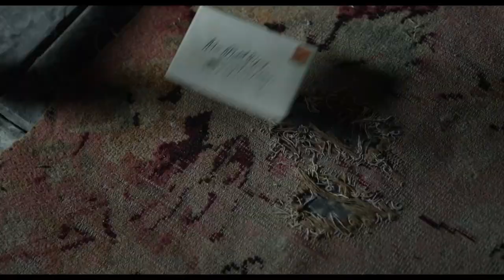Home Cinéma : Julien Carpentier & William Lebghil (10.03.2024)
Dans l'émission Home Cinéma du 10 mars 2024, Fabrice Du Welz a accueilli le réalisateur - scénariste Julien Carpentier et le comédien William Lebghil, pour parler de son 'La vie de ma mère', premier long-métrage de Julien Carpentier qui aborde le sujet de la bipolarité et son impact sur les membres d’une famille. Plus les sorties en salles du 13 mars.

Déchainez-vous!